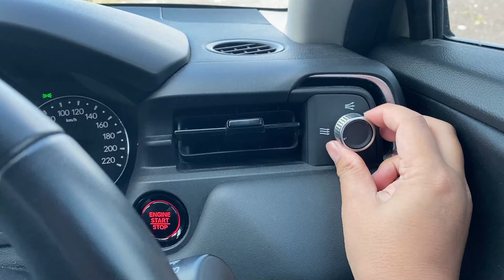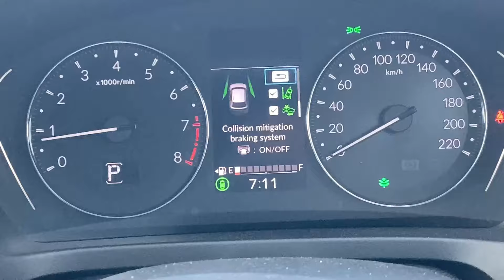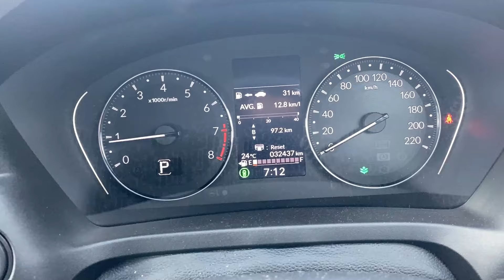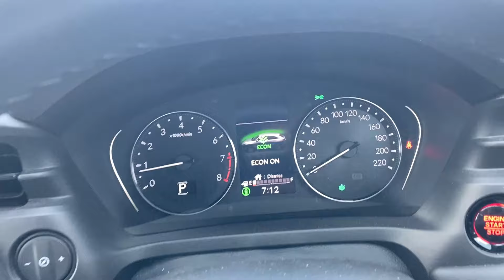Honda HRV E CVT 2023 Tipe Paling Terjangkau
Honda HRV tipe E CVT 2023
Tipe paling terjangkau tapi sudah dapet fitur keselamatan Honda Sensing, Audio yg lebih enak dibanding, suspensi lebih nyaman dari HRV generasi sebelumnya